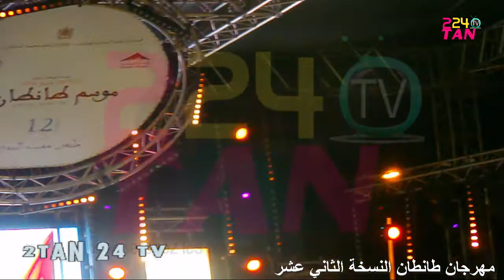اغنية حكمه بوها حرسها خوها في مهرجان طانطان 13/05/2016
اغنية لابناء طانطان في مهرجان طانطان النسخة الثاني عشر
يوم  13/05/2016